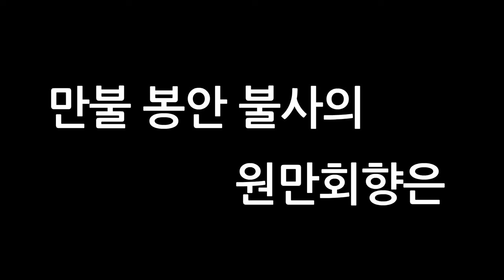[불광사뉴스] 불광사, 만불전 원불 점안법회 봉행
일시: 불기 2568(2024)년 3월 30일(토) 10:00
장소: 만불전(본관 3층)

불광토요법회: 매주 토요일
호법법회: 매월 첫째 주 수요일
초하루법회: 매월(음력) 초하루
지장재일: 매월(음력) 18일
관음재일: 매월(음력) 24일
금강청년법회: 매주 일요일
연꽃어린이법회: 매주 토요일